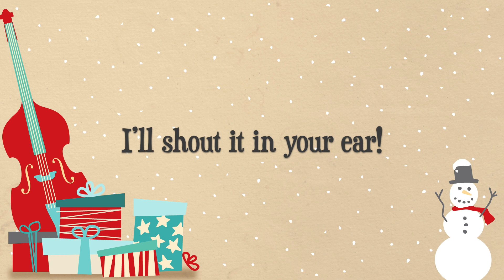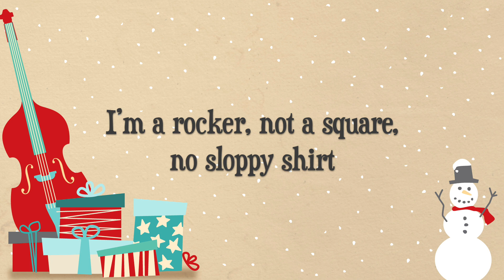Gimme Sumpthin’ Cool For Christmas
Original holiday song for December 2022. This song is the 1st of 4 being released during December.

Gimme
Gimme gimme

I’ve been waitin’ all year
And I don’t want to hear
that you din’t bring me stuff on my list

Santa, I’m bored with practical
Makin’ this a different year
Cookin’ up a list that’s tactical
And, I’ll shout it in your ear

Bring me the finest toy
‘n’ you’ll make this boy
Jump down and up here with joy!

What? No Santa, I ain’t havin’ that
Only the best for me
Casual Friday? not for this cool cat!
A Jag and Triumph for me

I know I’m greedy
Of course I’m needy
Jump in that sleigh
C’mon, make it speedy!

Hey Kringle, what’s in the bag? Aww man, don’t be a drag

I’m a rocker, not a square, no sloppy shirt
Don’t need no underwear
I’m like Ernie, man, nothin’ like Bert
Mr. C, why don’t you care?

Gimme sumpthin’ that rocks
Don’t bring me no socks
Only sumpthin’ cool
Man, I ain’t no tool!

Ain’t a corporate clown, so no lame tie
Pomade for my pompadour
Boots ‘n’ shades ‘n’ amps stacked high
C’mon, daddyo, gimme more!

Fill up my stockin’
‘n’ then, I’ll get rockin’
Turn me up loud on the jukebox!

Gimme
Gimme gimme

No old’n Yule
Kringle, don’t be cruel

Drop it all right here
Bring all your reindeer

Made it crystal clear
Man, I don’t want to hear

That you didn’t bring me stuff on my list

Gimme!

Music and performances by Tommy Ring. Lyrics by Tommy Ring and Kimberly Sickel.
Background holiday art by Kimberly Sickel.